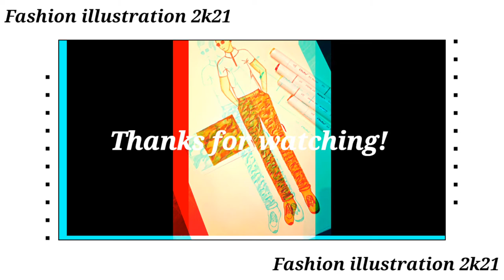How to Render a camouflage print / Fashion illustration / camo cargo pants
Hello everyone..

In this tutorial I'll show you how to make a camouflage pattern.

This my new drawing a fashion illustration
using rendering of camouflage print  for
you. Hope you enjoy my work, and support

How to draw camo effect.
How to draw camo texture.
How to draw cargo pant.
How to draw  fashion illustration.
Rendering of camo fabric.
Fashion illustration.
Fashion illustration tutorial.
Fashion show themes and ideas.
Fashion show themes.
Fashion designing and fashion Knowledge.
Fashion clothing themes.
Fashion designing portfolio themes names.
Fashion themes names and inspiration.

you Tube channel & activate the bell 🔔 so as not to miss the next videos.